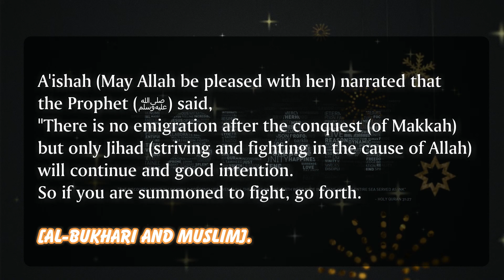Hadith of prophet Mohammad - Part (03)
A'ishah (May Allah be pleased with her) narrated that
"There is no emigration after the conquest (of Makkah)
but only Jihad (striving and fighting in the cause of Allah) will continue
and good intention.
* So if you are summoned to fight, go forth."

*. Intention according to An-Nawawi:
It means that goodness which ceased to continue by the cessation of emigration can still be obtained by Jihad and by intending accomplishing good deeds.